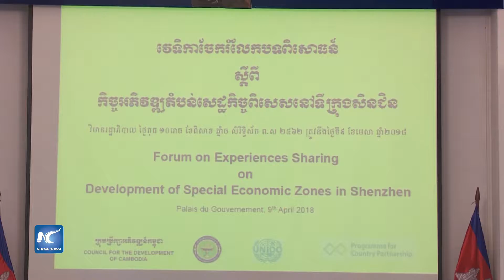Camboya se basa en Shenzhen para desarrollar Zonas Económicas Especiales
Camboya considera que la primera y más exitosa de las Zonas Económicas Especiales de China (ZEE) en metrópolis costeras del sur, Shenzhen es un modelo a seguir.